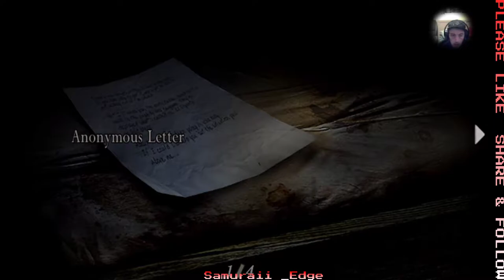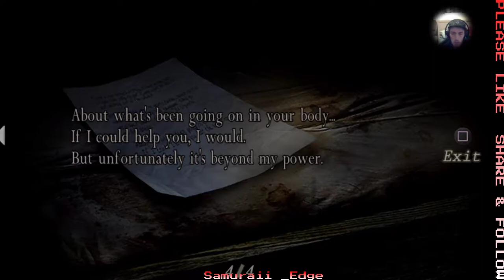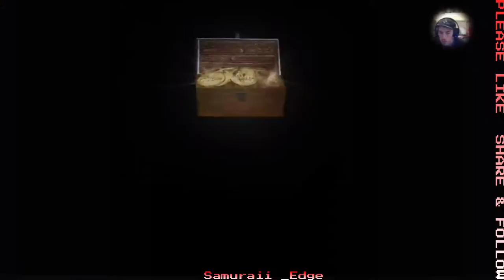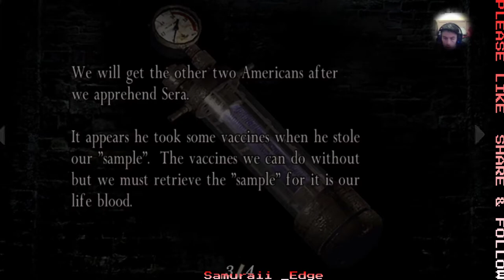resident evil 4 the lake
crossing the lake to find the presidents daughter